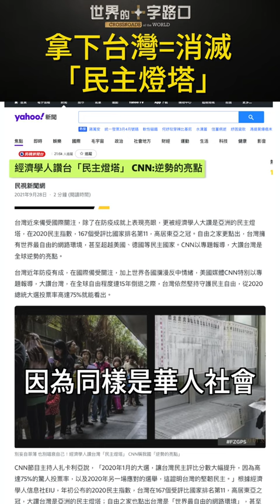台灣是「民主燈塔」 中共的眼中釘 ｜世界的十字路口 唐浩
中共為什麼對台灣有病態式的迷戀與執著？為什麼天天高喊「兩岸一家親」，卻又動用大批武力騷擾台灣？其實中共謀奪台灣，並不只是單純的為了「統一祖國」「完成大業」，背後還牽涉到中共一整套有序的「稱霸全球路線圖」。怎麼回事呢？本集節目，與您探討。

🎯 00:00 7月21日 影片
🎯 00:11 今日主題：透視共產黨：病態迷戀台灣

深夜凝月

夜霜諸籟靜
杯露撫心深
明月古今醉
只是星海沉